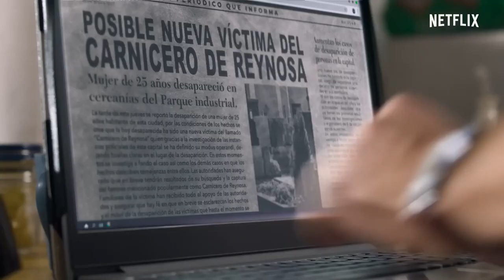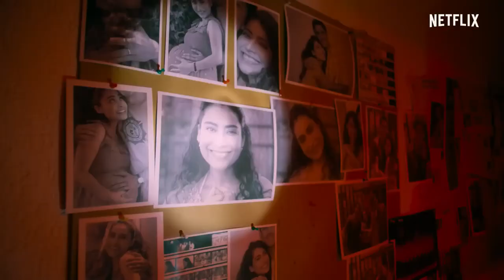High Heat (Donde hubo fuego) Trailer Netflix YouTube | Action Movie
When clues to his brother's murder lead Poncho to a fire brigade, he joins it to investigate further and finds romance, family... and a serial killer.
Starring:Eduardo Capetillo, Itatí Cantoral, Esmeralda Pimentel